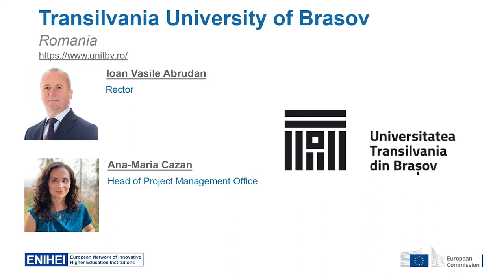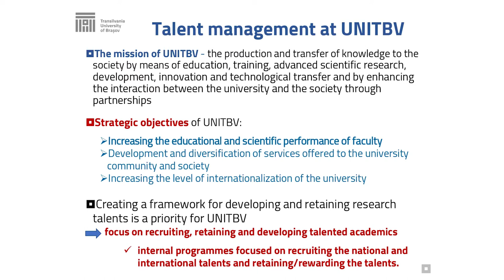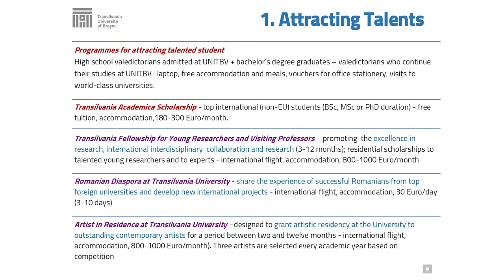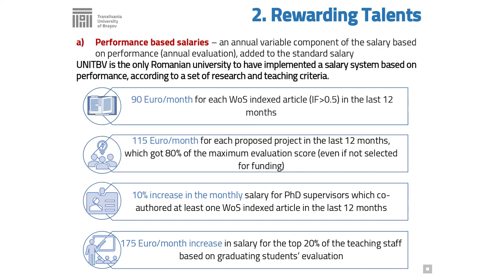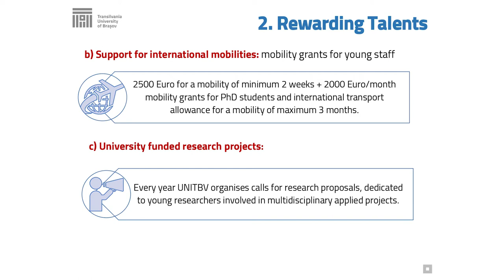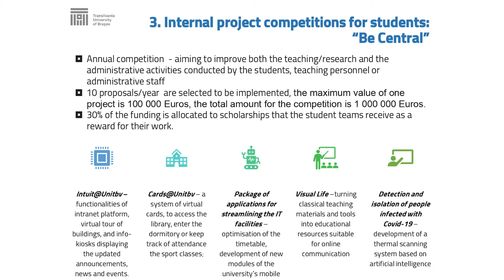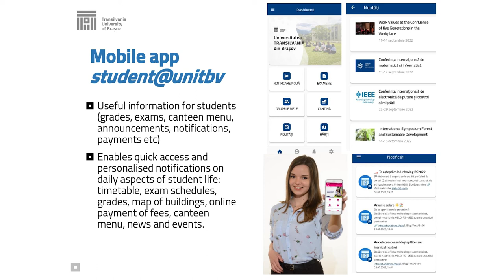Ioan Vasile Abrudan. Transilvania University of Brasov - ENIHEI meeting. Salamanca, Sept 2022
Panel 3: Fostering, attracting and retaining deep tech talents.
Presentation of good practices and proposals related to Flagship 4 of the New European Innovation Agenda: “Fostering, attracting and retaining deep tech talents”.
Ioan Vasile Abrudan. Transilvania University of Brasov. Rector.
Recorded at the University of Salamanca, during the first in-person meeting of the European Network of Innovative Higher Education Institutions (ENIHEI), 5-6 September 2022.